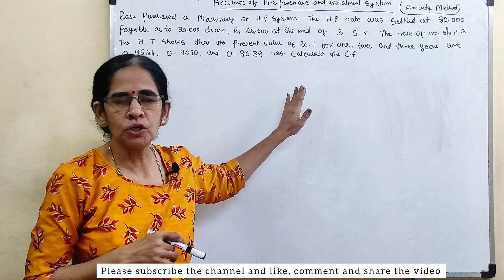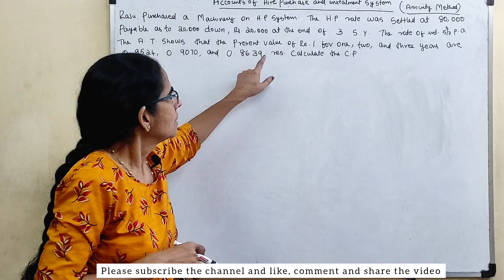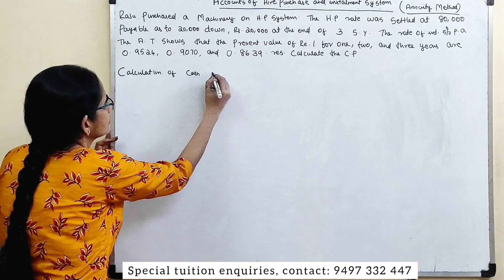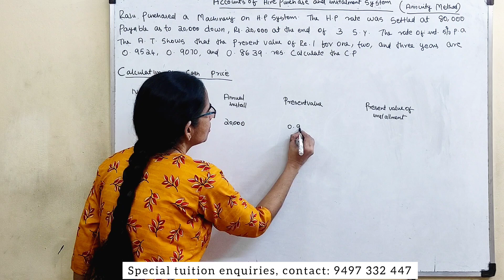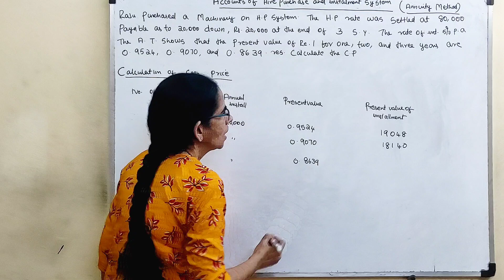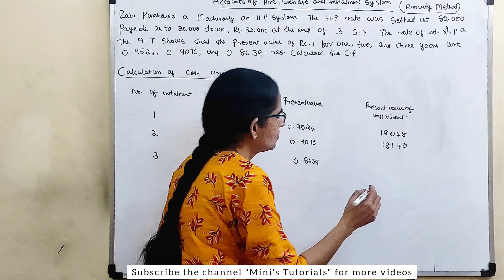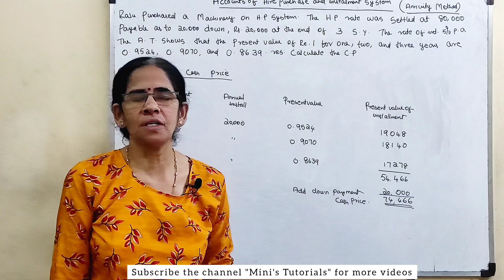102nd Vid. Accounts of Hire Purchase & Instalment System-Video–6 (Calculation of Cash Price Video-4)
Subject: Advanced Financial Accounting
Topic: Accounts of Hire Purchase & Instalment System Video – 6
(Calculation of Cash Price Video - 4)

The Hire Purchase system is the system of purchase and sale of goods on condition that payment will be made through instalments and the ownership in the goods is transferred to the buyer only when the last instalment is paid.

The buyer acquires the possession of the goods immediately on signing the hire purchase agreement.